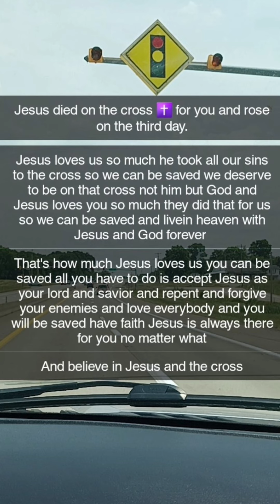GTA V Insane car accident